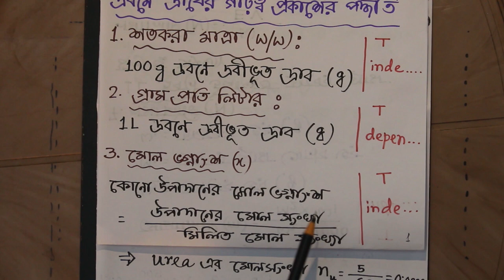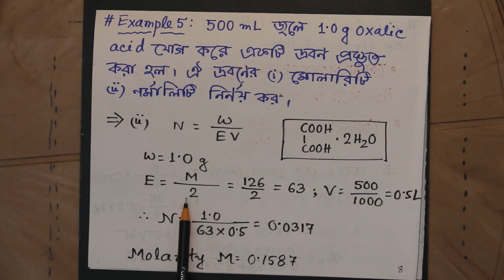XI BASIC PRINCIPLES OF CHEMISTRY_PART 6